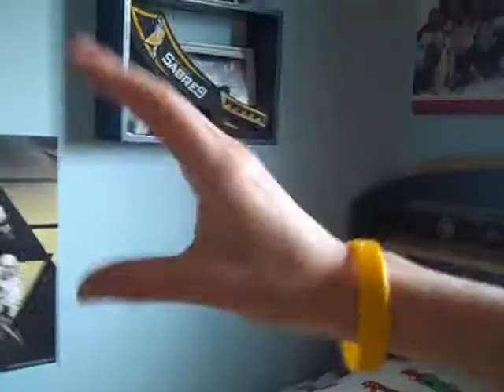5 Things You Can Do With A Giant Clothespin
we teach you how to be cool, and roll with a giant clothes pin! :D